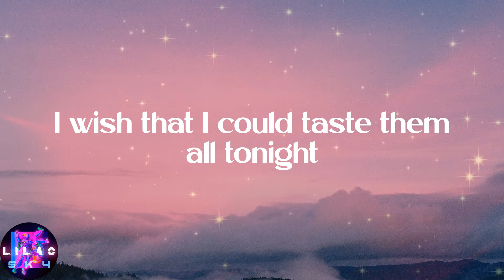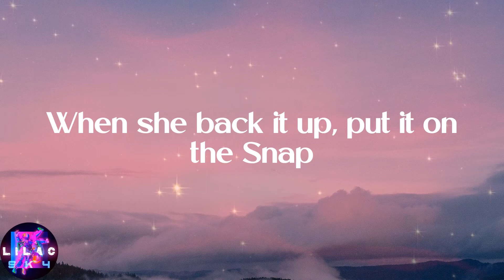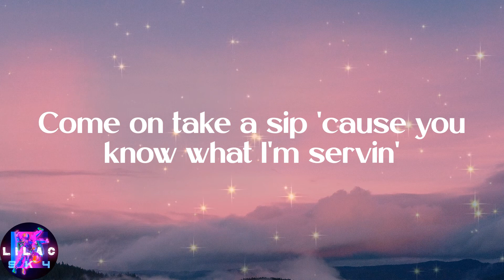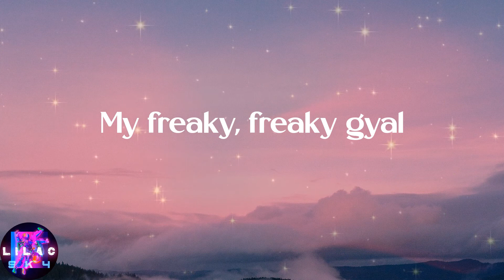Jason Derulo - Swalla (feat. Nicki Minaj & Ty Dolla $ign) (Lyrics)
️🎉Lyrics:
Drank
Young Money
Swalla-la-la (drank)
Swalla-la-la (swalla-la-la)
Swalla-la-la
Shimmy shimmy yay, shimmy yay, shimmy ya (drank)
Swalla-la-la (drank)
Swalla-la-la (swalla-la-la)
Swalla-la-la
Swalla-la-la (drank)
Swalla-la-la (swalla-la-la)
Swalla-la-la
Swalla-la-la (drank)
Swalla-la-la (swalla-la-la)
Swalla-la-la
Swalla-la-la (swalla-la-la)
Swalla-la-la
Swalla-la-la (drank)
Swalla-la-la (swalla-la-la)
Swalla-la-la
(Young Money)
Swalla-la-la
(J.D)
Freaky, freaky gyal
Swalla-la-la
My freaky, freaky gyal
Swalla-la-la
Swalla-la-la
Derulo